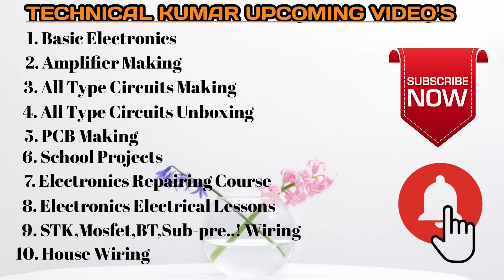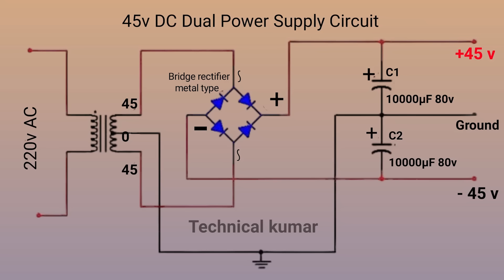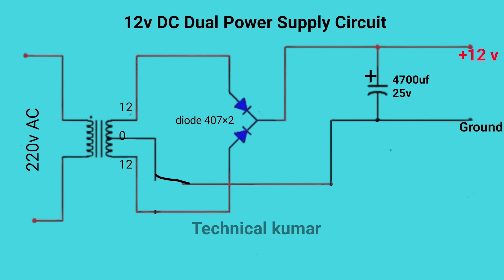Mastering the Art of DIY: Complete Video on Making a 5.1 Sound System Amplifier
Learn how to master the art of DIY and create your own 5.1 sound system amplifier with this complete video tutorial! From the materials needed to step-by-step instructions, we'll show you everything you need to know to make your own high-quality sound system from scratch. Don't miss out on this opportunity to elevate your audio setup and impress your friends with your DIY skills!
How to make a 5.1 sound system amplifier full video  @technicalkumar ​